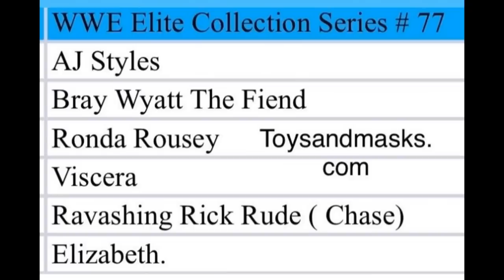NEW WWE ELITE 77 FIGURES REVEALED AT VEGAS TOY CON! NEW MATTEL FIGURES!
Mattel WWE figure news WWE action figure news toys mattel elites 77 elite 77 The Fiend Bray wyatt figure aj styles elite ronda rousey figure summerslam elite wwe mattel action figures revealed 2020